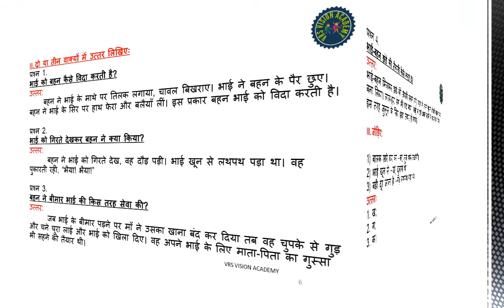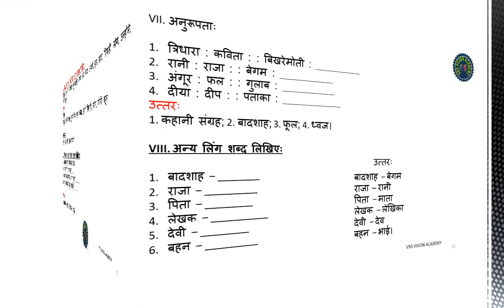Class 9 Hindi वल्लरी Chapter 2 गुलाब सिंह/Questions and Answers